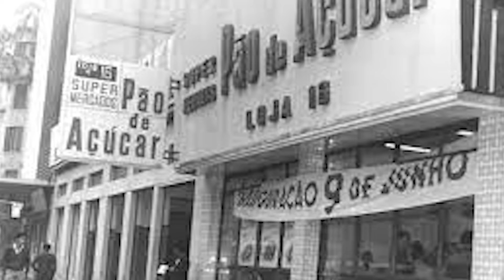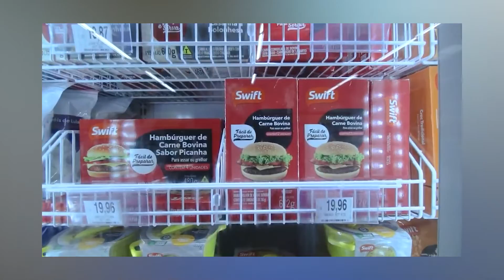A HISTÓRIA DO GRUPO PÃO DE AÇUCAR - LER E EMPREENDER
Pão de Açúcar é uma rede de supermercados pertencente ao GPA, fundada na cidade de São Paulo. Hoje é um tipo de "supermercado de vizinhança" instalado geralmente em bairros nobres, e possuem o foco nos consumidores de perfil cosmopolita das classes A e B, primando pela variedade e qualidade em produtos e serviços personalizados.